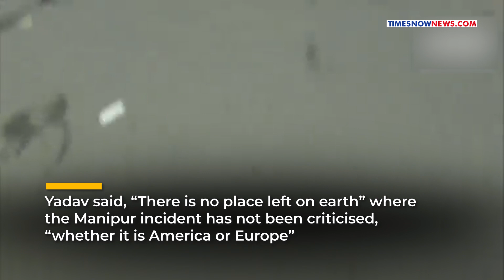Akhilesh Asks CM Yogi, 'Where Is Your Bulldozer Now?' As Politics On Manipur Violence Reaches UP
As Manipur remains on the edge, political debate on ethnic tensions has reached Uttar Pradesh. Samajwadi Party chief Akhilesh Yadav mocked CM Yogi Adityanath and asked the BJP govt use "bulldozer justice in Manipur. Watch for details.